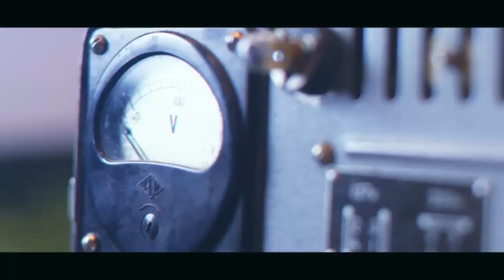LIFE ADVICE FROM T-REX 😂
Battlerap Legend giving us life lessons through the years 😂

Creative Commons Corporation (“Creative Commons”) is not a law firm and does not provide legal services or legal advice. Distribution of Creative Commons public licenses does not create a lawyer-client or other relationship. Creative Commons makes its licenses and related information available on an “as-is” basis. Creative Commons disclaims all liability for damages resulting from their use to the fullest extent possible.